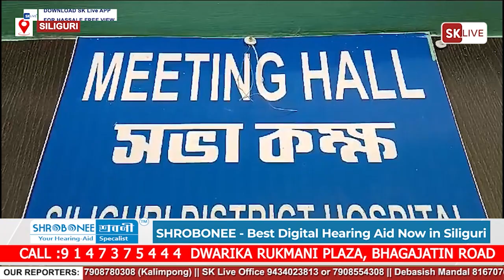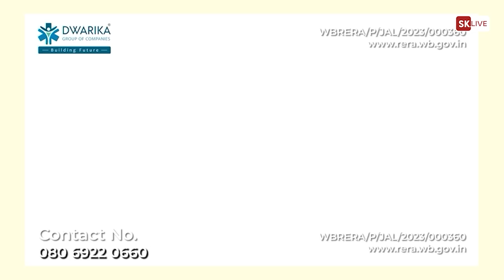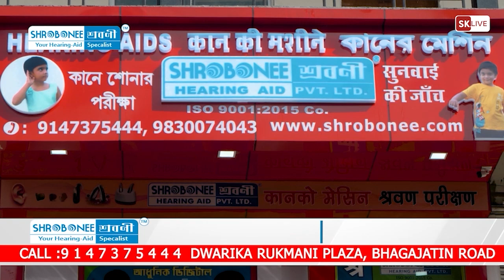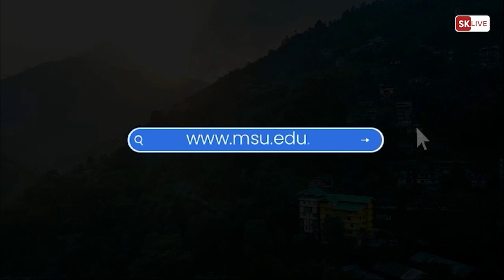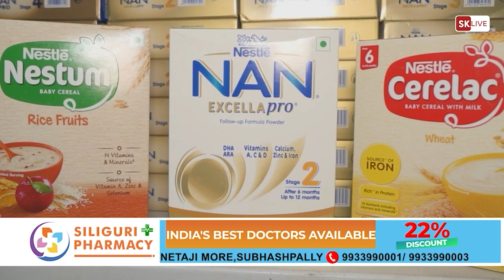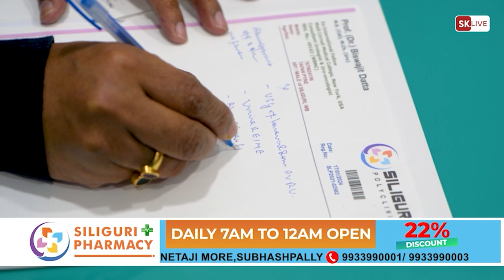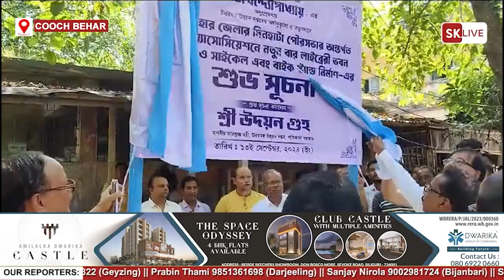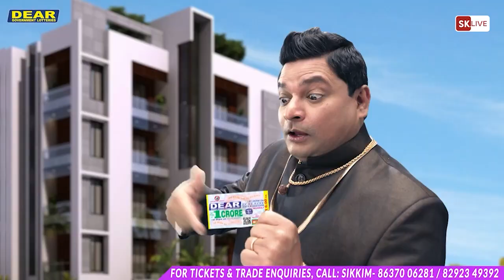Hindi News | Evening | 13th September 202